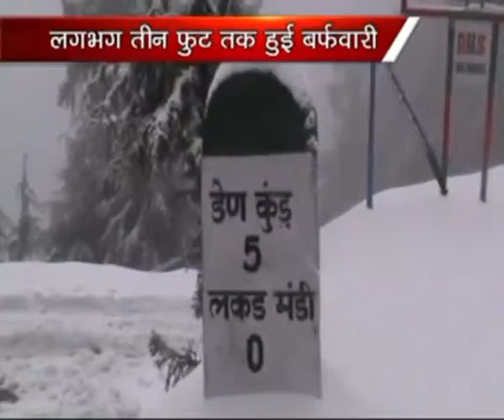डलहोजी में बर्फवारी पर्यटक खुश ब्यूरो रिपोर्ट एटीवी न्यूज़ चैनल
डलहोजी में बर्फवारी पर्यटक खुश बर्फ से कर रहे अठखेलियाँ  ब्यूरो रिपोर्ट एटीवी न्यूज़ चैनल